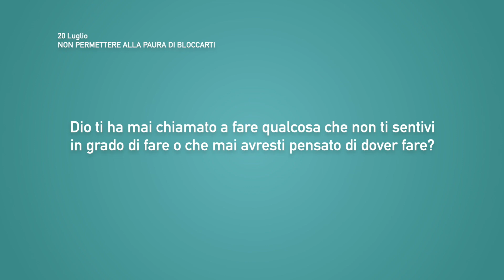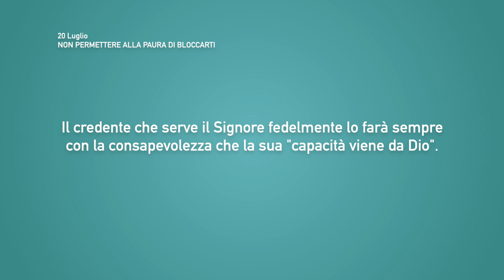Meditazione Calendario “Parole di Vita” del 20 Luglio 2021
NON PERMETTERE ALLA PAURA DI BLOCCARTI
...colui che ha cominciato in voi un'opera buona, la condurrà a compimento...
Filippesi 1:6